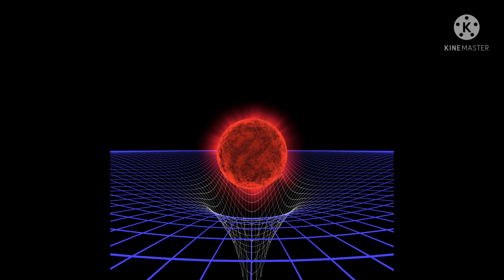Poliovirus மனிதகுல நன்மைக்காக பெருங்கொடையளித்த விஞ்ஞானி ஜோன்ஸ் சால்க்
poliovirus